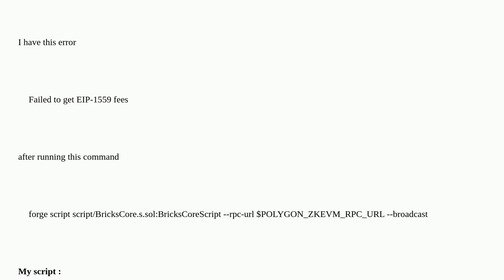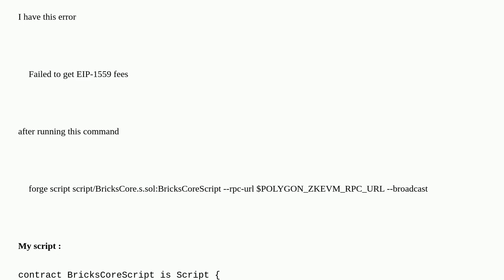Failed to get EIP-1559 fees error when deploying to ZkEVM polygon using Foundry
A special thanks goes out to the community

  foundry rpc polygon zksync